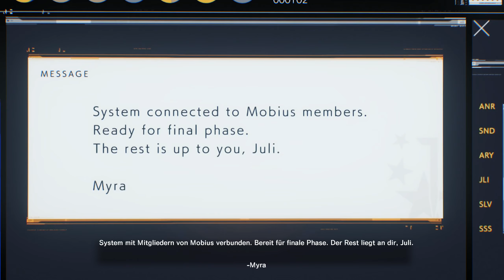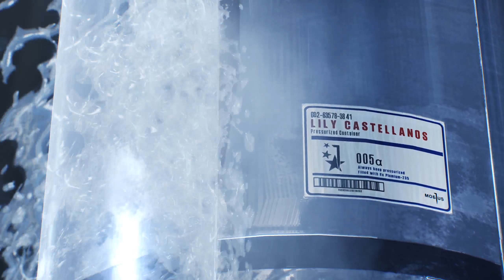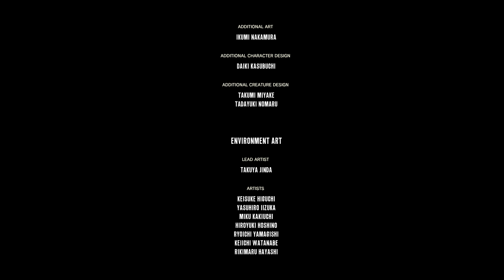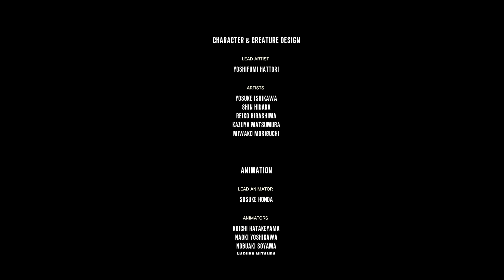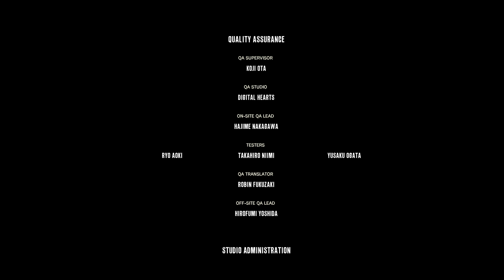The Evil Within 2 - LP#35 Das Ende ☬ PC Ultra ☬ 1440p ☬ Deutsch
Freitag, der 13. - Release ! Horror Zeit, Samhain Zeit! Evil Within 2! Perfekt! Lasst uns loslegen - packt die Windeln aus!

"Mit The Evil Within 2 erschafft Genre-Genie Shinji Mikami einen weiterena Meilenstein des Survival Horrors. Detective Sebastian Castellanos glaubt, alles verloren zu haben. Doch als er die Chance erhält, seine totgeglaubte Tochter zu retten, steigt er erneut in die albtraumhafte Welt des STEM, die mit grausamer Präzision seinen Verstand herausfordern wird. Stellen Sie sich ihr mit einem Arsenal aus Waffen und Fallen oder schleichen Sie durch die Schatten, um zu überleben."

☯☯ RPG - Sci-Fi - Horror - ANiME - GAMES 4 N3RDS & OTakU ☯☯

Let´s plays der gediegenen Art. Ihr findet bei mir reine Spielerfahrung, Gameplays, Perlen des Untergrunds, MMORPGs aus Asien, Virtual Reality, Fantasy, RPGs aller Art, Horror, Science-Fiction, Otaku-Stuff, Literatur & eine dicke Ladung Humor!

Ihr könnt anhand des Titels erkennen, welche Art von Video euch erwartet:

👾  VR BIGSCREEN: Lasst uns Games in der VR zocken per BigScreen Software!

👾. Pures Gameplay: Ohne mein Gesabbel und Gebrabbel - fehlt der Zusatz gibt´s Akustik-Spam

👾 HDSLNMG: "Hab Dich Schon Lang Nicht Mehr Gezockt"

👾. Losgezockt: Einfach mal rein schnuppern

👾. LIVE : Nun...LIVE 👽 Schreibt mir im Chat, nehmt teil am Game und textet mit mir über alles Mögliche

👾. Back in time: Gameplays älterer Games

Hardware:
Intel i7-4790k, 16 GB Corsair Ripjaws, NvidiaGTX1070